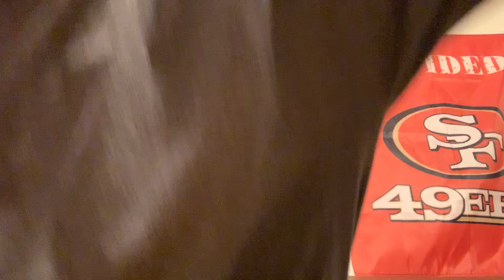Hightop disposable review (Fire Asf🔥)